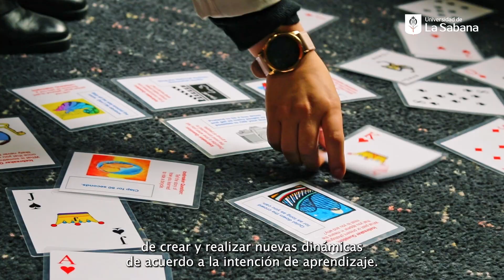Vive el aprendizaje experiencial en la Biblioteca